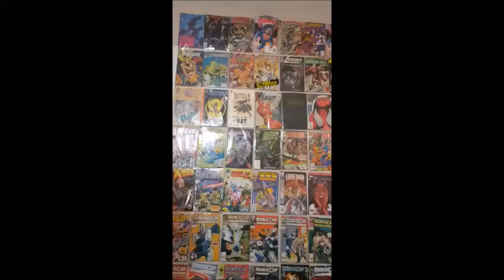Tiger King II Answers The Challenge From DaMarkus Rashad for June 28, 2020